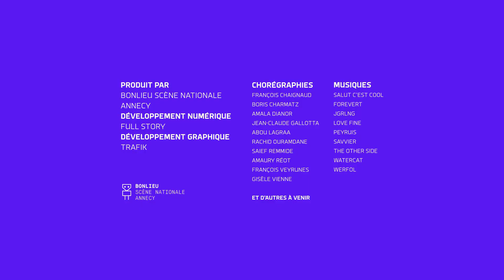I-Dance : Jean Claude Gallotta - 17/6/2022 13:7:30